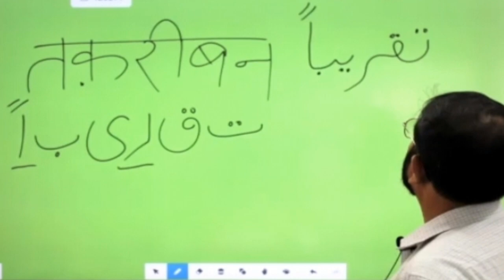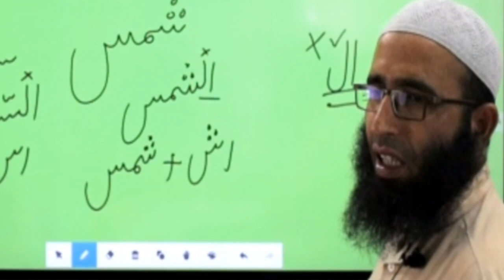बिहार में उर्दू शिक्षा के कोहिनूर | श्री हसीब सर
गुमनाम नायक | Gumnaam Nayak | Unsung Heroes | Hasib Sir | Hamid Sir | Hashim Sir | @urdudirectorate |

आदरणीय दोस्तों 🙏

'गुमनाम नायक' की यह कड़ी आपको अवश्य पसंद आई होगी, इनमें अगर कुछ बदलाव चाहते हैं, तो सुझाव जरूर भेजेंगे। दिलश: आभार।

आप अन्य जानकारी हमारे चैनल पर खोज सकते हैं-

गुमनाम नायक,

gumnaam nayak,

gumnaam nayak par nibandh,

gumnaam nayak ke naam,

gumnaam nayak ke bare mein,

gumnaam nayak ke bare mein bataiye,

gumnaam nayak ka naam,

gumnaam nayak ka nibandh,

gumnaam nayak nibandh,

gumnaam nayak postcard,

bharat ke gumnaam nayak postcard,

swatantrata sangram gumnaam nayak postcard,

unsung heroes,

unsung heroes of freedom struggle,

unsung heroes of freedom struggle postcard,

unsung heroes of freedom struggle postcard writing,

unsung heroes of freedom struggle and my vision for india in 2047,

unsung heroes of freedom struggle 10 lines,

unsung heroes of freedom struggle in hindi,

unsung heroes of india,

goomnam nayak,

goomnaam nyk,

social activist,

rti activist,

social activist,

maskwomen of india,

maskman of india,

gumnaam hai koi,

gumnaam movie,

unstoppable,

bihar board,

goldmines telefilms,

10th exam,

10th result,

unsung heroes of freedom movement in india,

स्वतंत्रता संग्राम गुमनाम नायक निबंध,

आजादी के गुमनाम नायक पर निबंध,

गुमनाम नायकों के नाम,

गुमनाम नायक पर निबंध,

गुमनाम नायक निबंध,

आजादी के गुमनाम नायक,

गुमनाम है कोई,

गुमनाम नायक के बारे में बताइए,

गुमनाम है कोई बदनाम है कोई,

गुमनाम नायकों की गौरवशाली गाथाएं,

सामाजिक कार्यकर्त्ता,

मास्क,

मास्क वीमेन ऑफ़ इंडिया,

मास्क मैन ऑफ़ इंडिया,

मास्कवीमेन,

मास्कमैन.